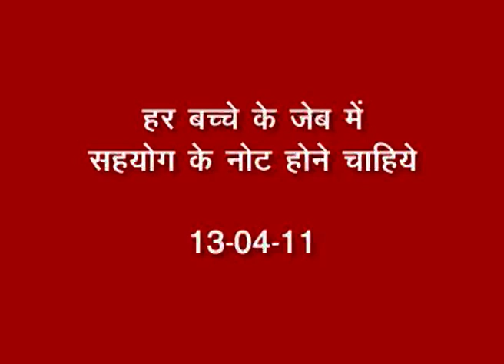61- हर बच्चे के जेब में सहयोग के नोट होने चाहिए.... 13-04-2011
61- हर बच्चे के जेब में सहयोग के नोट होने चाहिए. 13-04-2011